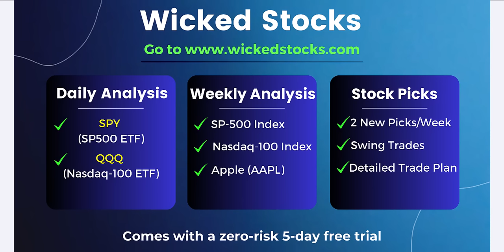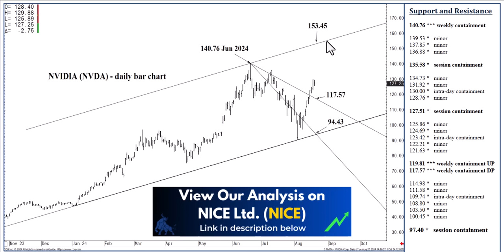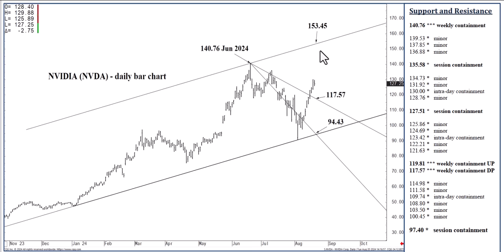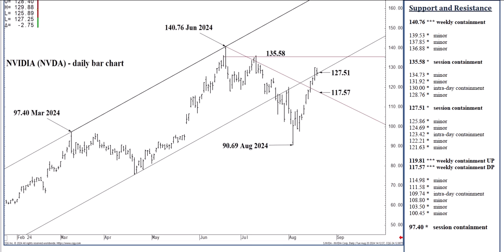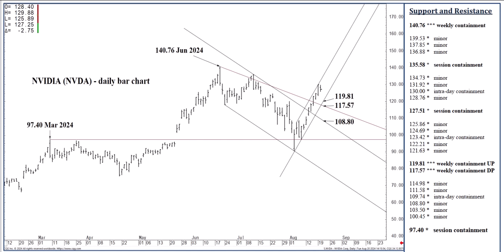NVIDIA Stock Price Analysis | Top $NVDA Levels To Watch for Wednesday, August 21st, 2024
In this video, we bring you technical stock analysis for NVIDIA. We hope to bring you directional clarity for NVIDIA stock based on the important price support and resistance levels for Wednesday, August 21st, 2024.

🟢 NEED Help Using Our Levels? (session, intraday etc.)
Use our free guide here!!!